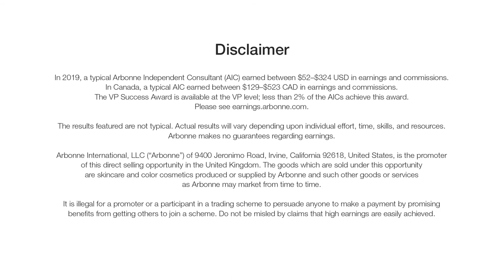My Story with NVP Danielle McCleerey